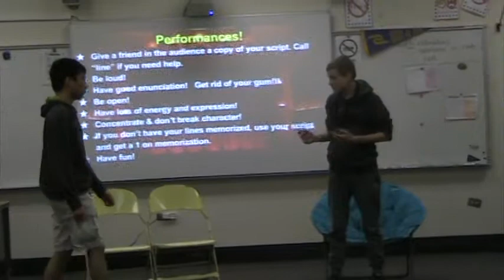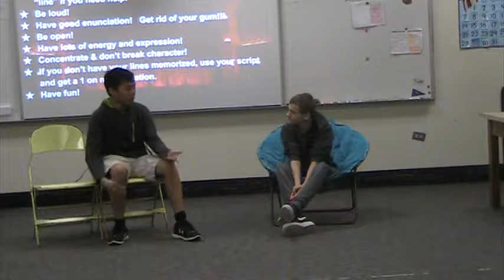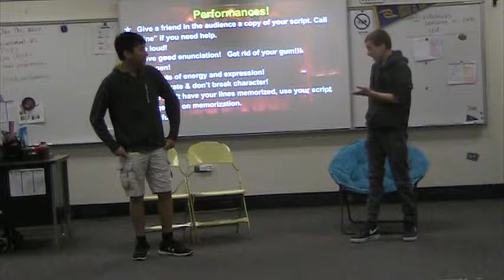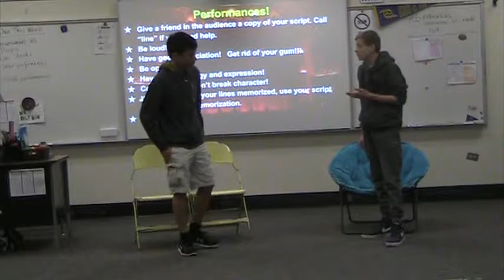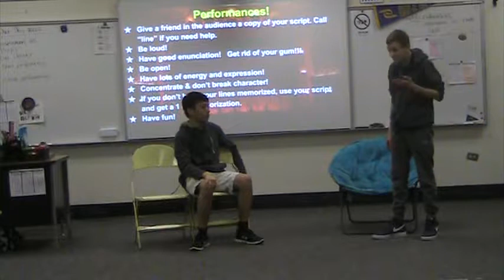Duet P5 Licensed to Drive Adam and Joshua